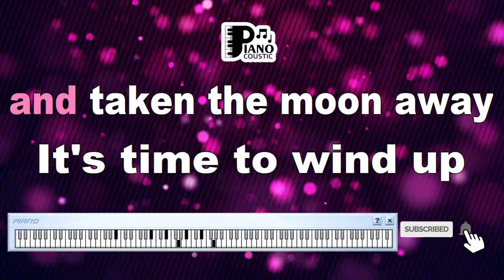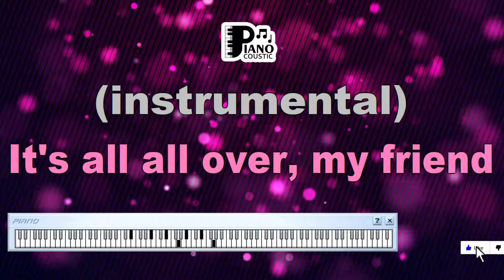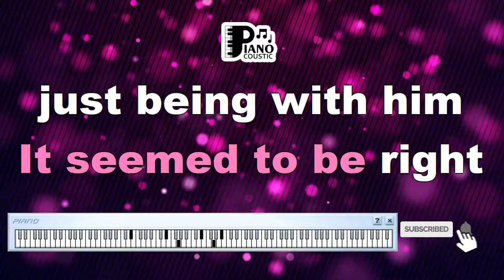THE PARTY'S OVER NAT KING COLE, BILLY MAY KARAOKE LYRICS VERSION HD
Title: Unveiling the Bittersweet Elegance of "The Party's Over" by Nat King Cole and Billy May: Exploring the Karaoke Lyrics Version in HD

Introduction

In the tapestry of music, certain songs possess the remarkable ability to encapsulate complex emotions, creating a timeless connection with listeners. "The Party's Over," performed by the legendary Nat King Cole and orchestrated by Billy May, is one such masterpiece. This article delves into the poignant meaning behind the song's karaoke lyrics version, particularly when experienced in high-definition (HD) audio and visuals.

A Glimpse into the Classic

Originally recorded in 1956, "The Party's Over" is a timeless ballad that speaks to the wistful emotions accompanying the end of an affair or a significant life chapter. Nat King Cole's velvety voice, accompanied by Billy May's lush orchestration, creates an evocative ambiance that resonates with audiences across generations.

Decoding the Emotion-Laden Lyrics

"The Party's Over" features lyrics that paint a vivid picture of endings and farewells. The song captures the feelings of melancholy and nostalgia that often accompany the conclusion of joyous occasions or moments of happiness. The lyrics reflect the sobering realization that, no matter how euphoric the experience, it must eventually come to an end.

Karaoke Lyrics Version in HD

Experiencing "The Party's Over" through its karaoke lyrics version in high-definition audio and visuals takes the song to new heights. The clarity of sound and visual detail amplifies the emotional impact, allowing singers and listeners to fully immerse themselves in the song's essence.

Emotional Resonance

As the song's melody flows from the HD karaoke setup, it captures the bittersweet sentiment of Cole's original rendition. The high-definition presentation enhances the nuances of the orchestration and Cole's emotive delivery, resulting in a profoundly resonant experience that moves the heart.

Reflecting on Life's Transitions

"The Party's Over" transcends time and cultural boundaries. Its theme of endings and transitions is a universal human experience. The HD karaoke version invites listeners to reflect on their own moments of closure, whether in relationships, life chapters, or fleeting joys, fostering a sense of connection through shared emotions.

Conclusion

"The Party's Over" by Nat King Cole, experienced through its karaoke lyrics version in high-definition audio and visuals, is a poignant reminder of life's impermanence and the beauty in embracing fleeting moments. The song's elegantly crafted lyrics, combined with the immersive HD experience, offer a profound journey that resonates with themes of nostalgia, acceptance, and the ephemerality of human experiences. As the music envelops us, we are reminded of the power of music to touch our souls, prompting us to cherish each moment before the party inevitably comes to an end.

It's time to call it a day
They've burst your pretty balloon
And taken the moon away
It's time to wind up the masquerade
Just make your mind up the piper must be paid
The candles flicker and dim
You danced and dreamed through the night
It seemed to be right just being with him
Now you must wake up, all dreams must end
Take off your makeup, the party's over
It's all over, my friend
The party's over